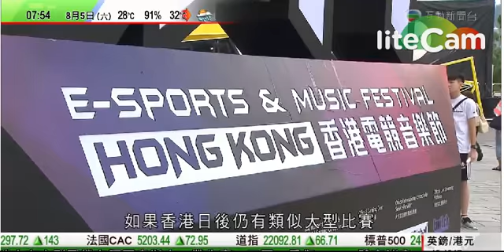電子遊戲競技不是「打機」般簡單。首日世界邀請賽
紅館五千個座位，入座率達七成。現場有「打機」評述，觀眾反應熱烈。